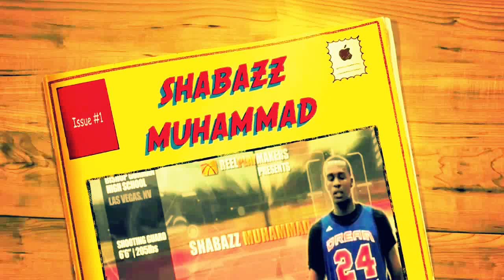shabazz muhammad beast mix